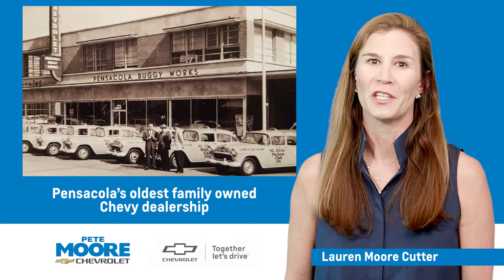Spring Into Adventure | Pete Moore Chevrolet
Spring into your summer adventure with a new Chevy from Pete Moore Chevrolet!